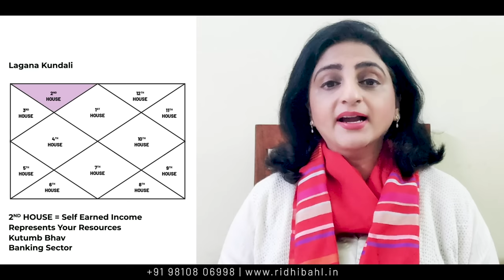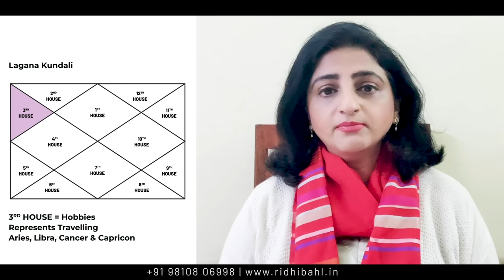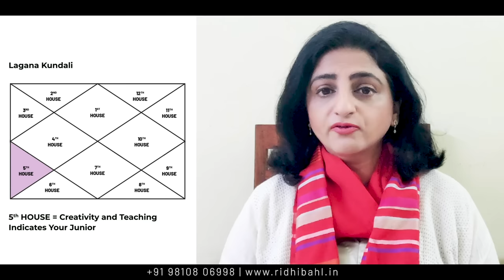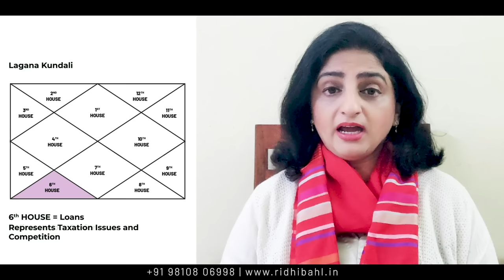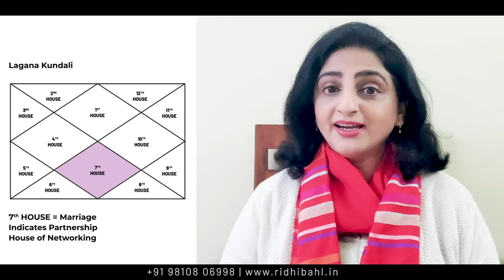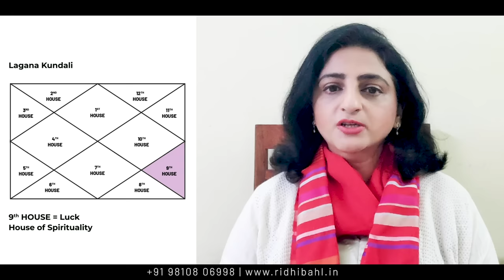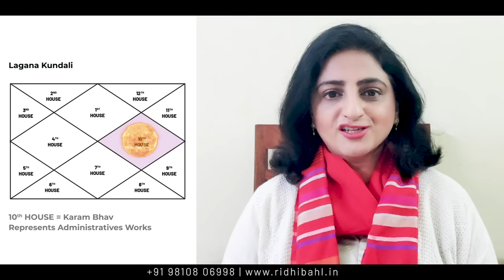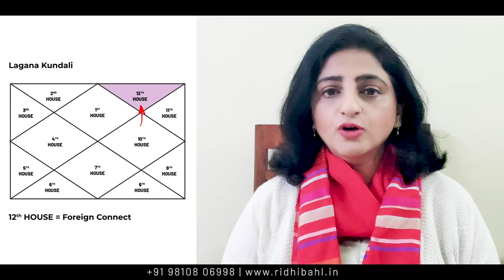How to find the Best Career | Dashamsha chart and Career Analysis | D10Chart Analysis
In this video, I will talk to you about the best career option and professions that are best suited to you. We will do this by doing the Dashamsha chart analysis i.e  (D10 chart) Dashamsha chart which is the tenth division of each zodiac sign in Vedic birth chart horoscope & it highlights your full career, life achievement, success, promotion, income earned by self-effort, best career field name in a detailed manner.

This 10th house is also known as Karam Bhav and it represents your profession. I especially see this chart to pinpoint native best professional career field, so that native can get great success through that career. In this chart, ascendant & 10th house conditions are very important to pinpoint the details of career life.

Time Codes
01:32 1st House
This house gives information about the kind of Business, Prospects & Growth the native will get.
03:18 2nd House
This is the house of SELF Earned Income. This also represents Resources. This house is known as Kutumb Bhav.
04:23 3rd House
This is the house of Hobbies and it represents traveling.
06:24 4th House
This is the house of Happiness also known as Sukh Bhav. If your 10th house makes a connection with your 4th house, you will be happy doing your work. This is also the house of comforts.
07:16 5th House
This is the house of Creativity and Teaching. This house also indicates your Junior.
08:00 6th House
This is the house of Loans. This house tells us about your competition and taxation issues.
08:45 7th House
This is the house Marriage and indicates networking, partnership, and your public image.
09:46 8th House
This is the house of Hidden Resources and Secrecy. It is the house of research, fluctuation, and suddenness.
11:18 9th House
This is the house of Luck and Spirituality.
11:50 10th House
This is Karam Bhav. It tells us about your career, whether you will get into a job, or you will do your business. If your 10th house makes a connection with the sun, then you will stand a chance to get admin level responsibility.
12:54 11th House
This is the house of Fulfillment of Desires, Profits, and gains. If your 10th house makes a connection with your 11th house then all your desires will be fulfilled.
14:00 12th House
This is the house of Foreign Connects. Your work might include traveling to foreign lands.